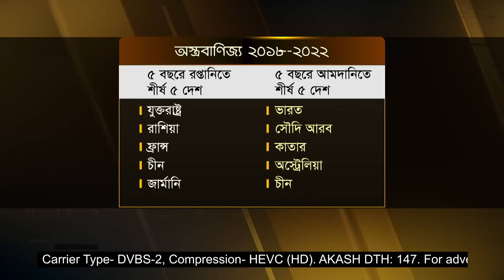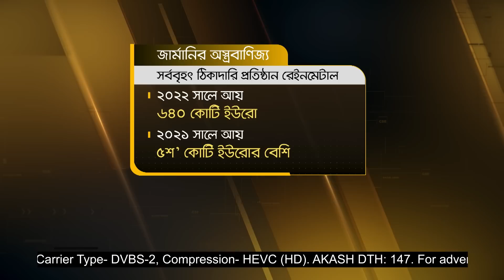ফুলেফেঁপে উঠেছে অস্ত্রবাণিজ্য, রপ্তানিতে শীর্ষ ৬! | Arms Trade | Ukraine Russia War | Germany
ইউক্রেন সংকটের মধ্যে ফুলেফেঁপে উঠেছে জার্মানির অস্ত্র ব্যবসা। স্টকহোম ইন্টারন্যাশনাল পিস রিসার্চ ইনস্টিটিউটের তথ্য বলছে, গেল বছর অস্ত্র রপ্তানিতে ষষ্ঠ অবস্থানে উঠে এসেছে দেশটি। ২০২২ সালে ৯শ' কোটি ডলারের বেশি মূল্যের অস্ত্র রপ্তানিতে অনুমোদন দিয়েছিল বার্লিন।

Our Office Address:
EKHON TV
City Park Lane
19, Hatkhola Road, Wari
Dhaka-1203
Bangladesh